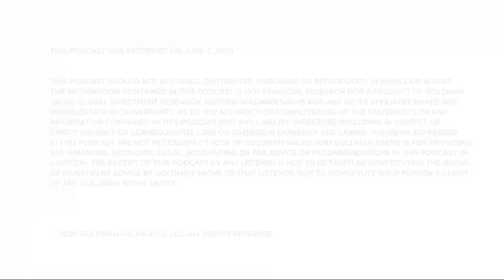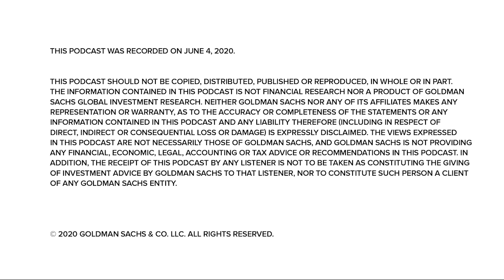To Everyone Who’s Asked, ‘How’s It Going?’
“Exchanges at Goldman Sachs” Podcast – Fred Baba, a managing director in Global Markets, reflects on a raw and honest email he wrote this week about his experience with racism and discrimination as a black man in America, as well as how his co-workers can best support the black community moving forward. Baba’s email has been shared around the firm and was published as a Bloomberg Op-Ed.

This podcast was recorded on June 4, 2020.